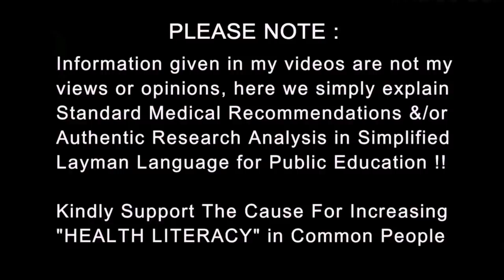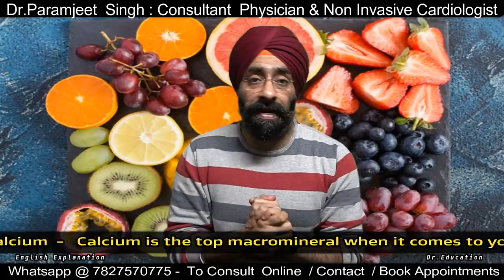Top 4 Minerals Needed for Best Immunity - To Prevent Coronavirus | Dr.Education Hindi Eng